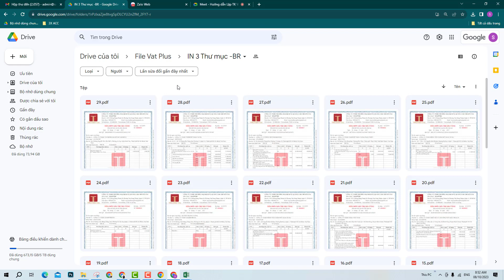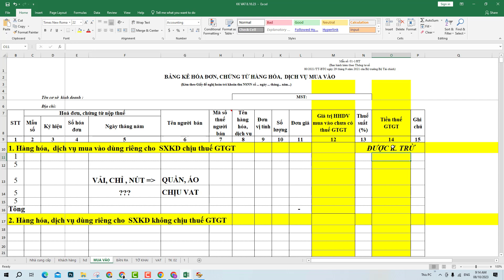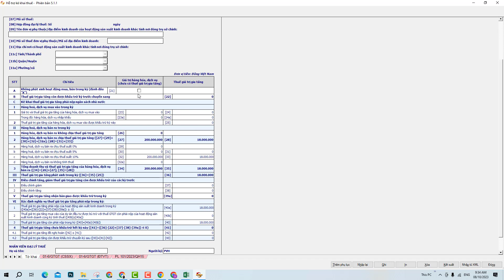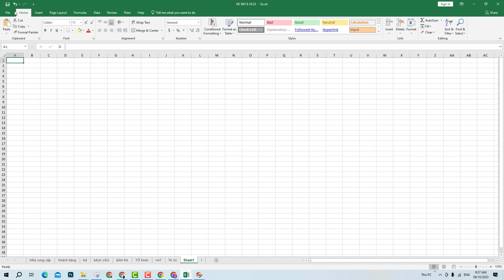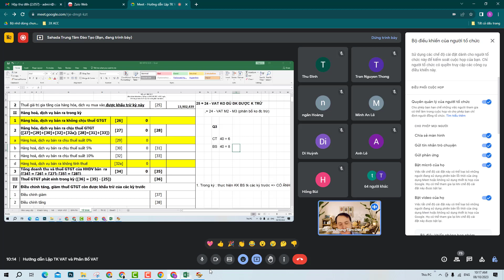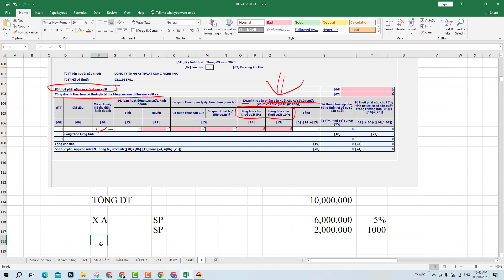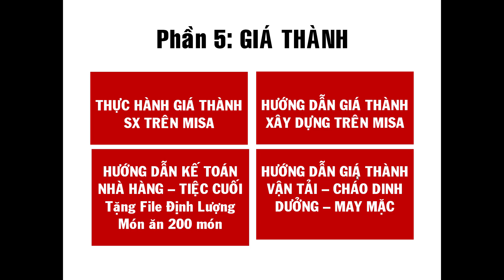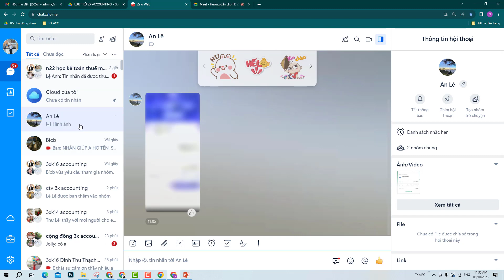Hướng Dẫn Kê Khai Thuế GTGT theo TT80 và Phân Bổ VAT CHo Chi Nhánh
Video này giúp bạn ôn lại kiến thức hạch toán của một số tài khoản

Trân trọng.